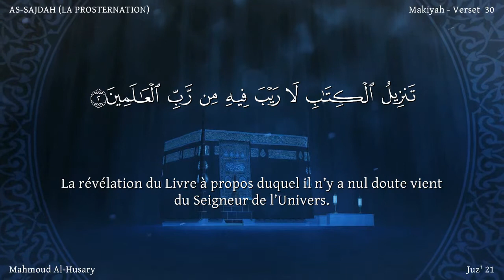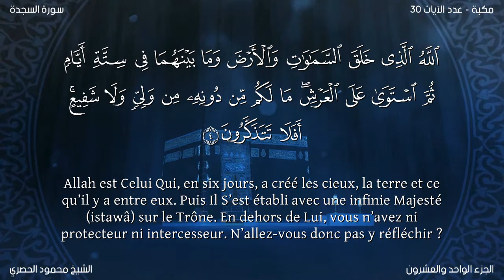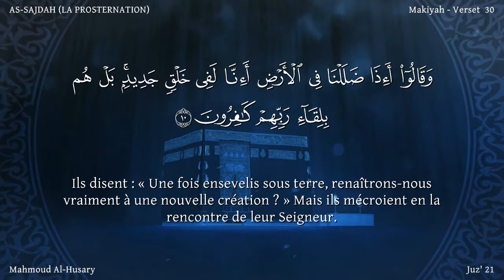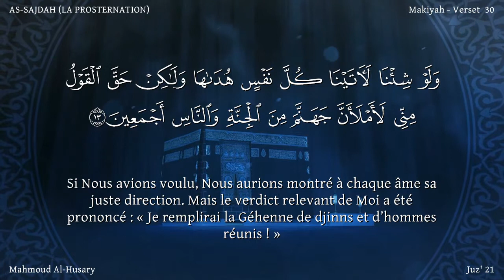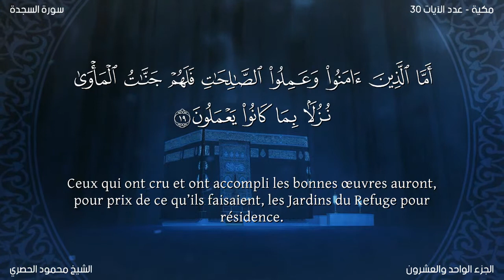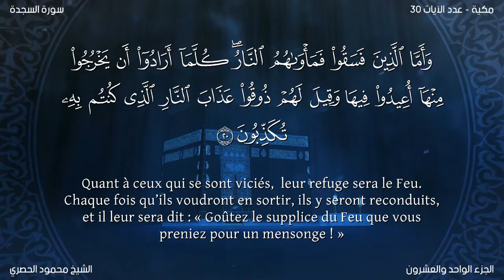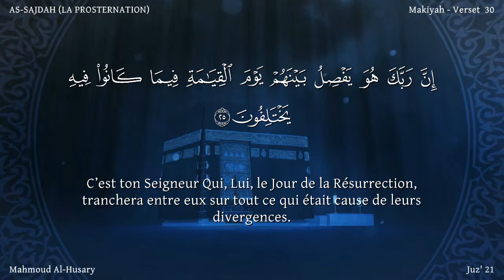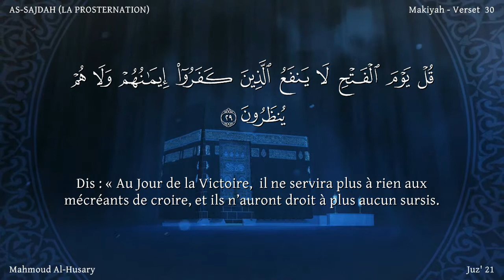Le Coran en français : 32. Sourate As-Sajdah (La Prosternation): Traduction en français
Nom
La Sourate a été nommée As-Sajdah en raison du mot "sujjadan" (prosternés) mentionné dans le verset 15.

Le style de cette sourate montre qu’elle a été révélée pendant la période mecquoise, plus spécifiquement à sa première étape. En effet, on n’y trouve pas en arrière plan la sévère persécution et la tyrannie exercées contre les musulmans, chose qui apparait dans les sourates révélées dans les étapes ultérieures.

Thème et Sujets Abordés
Le thème principal de cette sourate vise à dissiper les doutes dans l’esprit des gens au sujet du Tawhîd (Monothéisme), l’Au-Delà ainsi que la Prophétie. Elle les invite à adhérer à ces trois vérités. Lorsque les infidèles mecquois parlaient entre eux au sujet du prophète, ils se disaient : "Cet homme invente des choses bien curieuses. Il lui arrive parfois de parler de ce qui va se produire après la mort… Il dit : lorsque vous ne serez que poussière, vous serez appelés pour rendre des comptes et il y aura un Enfer et un Paradis. Il lui arrive de dire : ces dieux, déesses et autres saints que vous adorez ne sont rien : Il n’y a qu’un Seul Dieu digne d’être adoré. Il dit aussi : les paroles que je récite ne sont guère de moi, c’est la Parole d’Allâh. Autant de choses étranges qu’il soutient". Les réponses à ses doutes et craintes constituent le thème central de cette sourate.

A cet égard, les infidèles sont informés : "Très certainement, ceci est la Parole d’Allâh, révélée pour réveiller des gens sombrant dans l’insouciance, privés des bienfaits et des bénédictions de la mission Prophétique. Comment l’appelleriez-vous "invention" alors qu’il est manifeste et évident que c’est révélé par Allâh ?"

Puis ils sont interrogés : "Usez de votre bon sens et jugez par vous-mêmes : parmi les choses présentées dans le Coran, qu’est-ce qui est étrange et relève des histories fabriquées ? Observez la gestion de la terre et des cieux. Méditez sur votre création elle-même. Ces éléments ne témoignent-ils pas en faveur des enseignements que ce Prophète vous transmet par le Coran ? L’univers reflète-il le Monothéisme (Tawhîd) ou le polythéisme (shirk) ? Lorsque vous considérez tout cet univers et votre création elle-même, votre intellect vous indique-t-il que Celui qui vous a donné votre existence actuelle ne pourra pas vous créer de nouveau ?"

Puis, une scène de l’Au-Delà est dépeinte. Les fruits savoureux de la foi et les conséquences amères de la mécréance sont évoqués et les gens sont exhortés d’abandonner la mécréance avant d’entrer dans leur tombe. Ils sont appelés à accepter les enseignements du Noble Coran qui témoignera alors en leur faveur dans l’Au-Delà. Puis, ils furent informés : C’est par la Miséricorde suprême d’Allâh qu’Il ne saisit pas l’homme immédiatement à cause de ses erreurs pour le châtier éternellement. Au contraire, Il l’éprouve par des petits ennuis, des difficultés, des pertes, des calamités afin qu’il se réveille et saisisse l’avertissement.

Puis il est dit : "Ce n’est pas la première fois qu’Allâh révèle un Livre à un homme. Par le passé, comme vous le savez bien, un Livre fut révélé à Moïse. Il n’y donc rien qui mérite votre étonnement. Soyez-en certains, ce Livre est révélé par Allâh et sachez bien que ce qui s’est produit du temps de Moïse se reproduira maintenant. Le leadership sera accordé uniquement à ceux qui acceptent le Livre Divin. Ceux qui le rejettent courent à leur perte inéluctable".